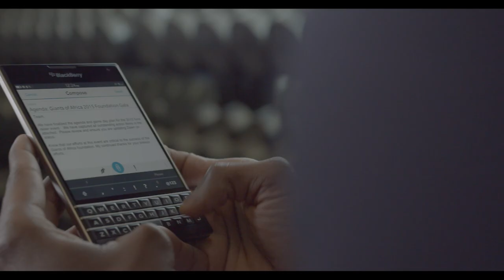Masai Ujiri: Blackberry Passport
Masai Ujiri's 60 second Blackberry Passport promo